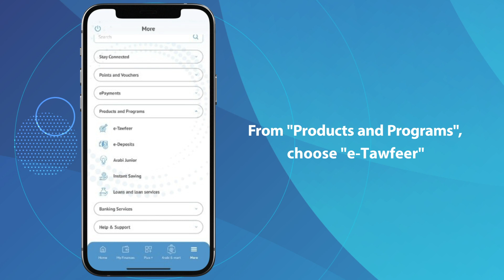Create your “e-tawfeer” account easily through “Arabi Mobile” app